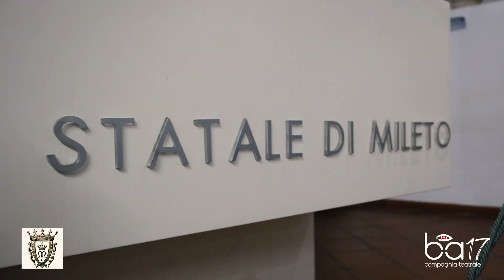Il Galà di Ruggero - 21 Dicembre 2022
Terza e ultima giornata del festival IL GALÀ DI RUGGERO

con

la visita al museo statale di Mileto e workshop sulla poesia medievale

e con

il concerto in onore di Ruggero II, a cura del CANTIERE MUSICALE INTERNAZIONALE

Il Galà di Ruggero è un evento promosso dal Comune di Mileto con il contributo della Regione Calabria, legge 13/85.

Direzione artistica di ANGELICA ARTEMISIA PEDATELLA
🌹è un progetto del Rinascimento calabrese del team BA17